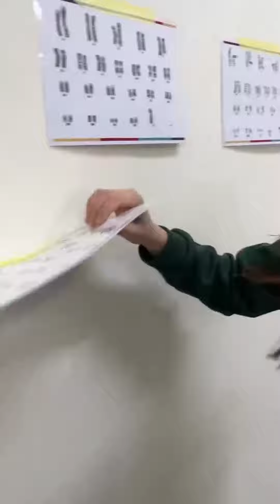Grade 10 Career Plannning Day with Hashtat